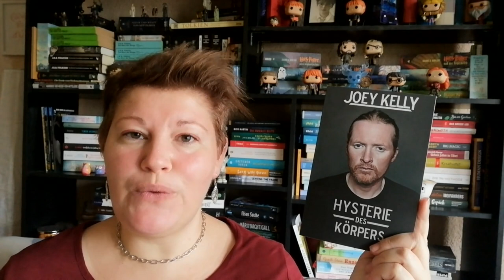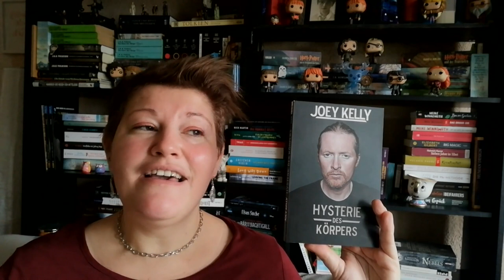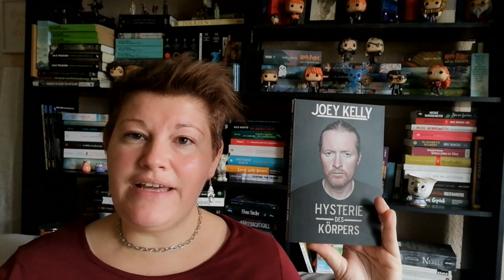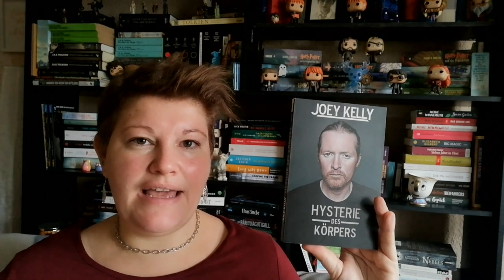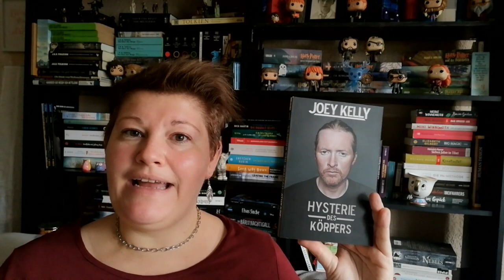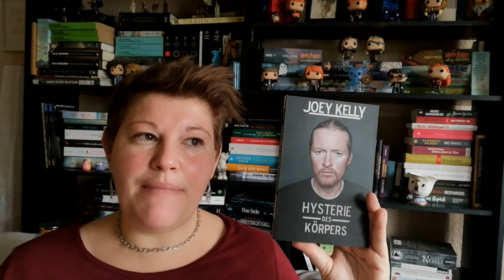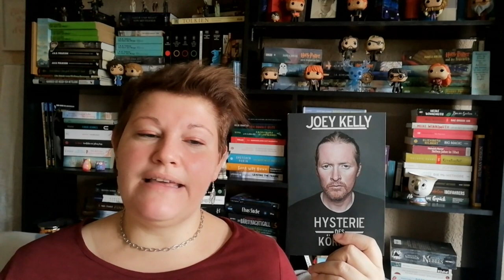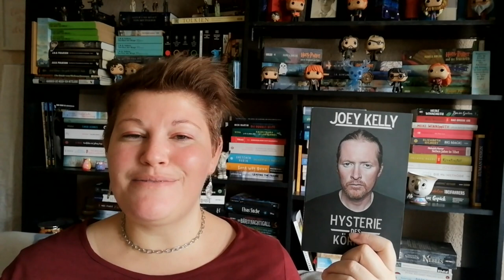Bücherwoche #6 | LadyoftheBooks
-- Öffne mich --
In dieser Bücherwoche gab es ein besonders Highlight und auch andere Bücher und Hörbücher, die mich gut unterhalten haben.
Was war dein bisheriges Highlight im Februar?

00:00 Intro + Kurzvorstellung der Bücher

01:46 „Hysterie des Körpers” von Joey Kelly

08:06 „Tale of Magic 1” von Chris Colfer

15:15 „Prison Healer 1”* von Lynette Noni

25:45 „Ich vergesse nie” von John Marrs

27:37 Sonstiges Geplauder